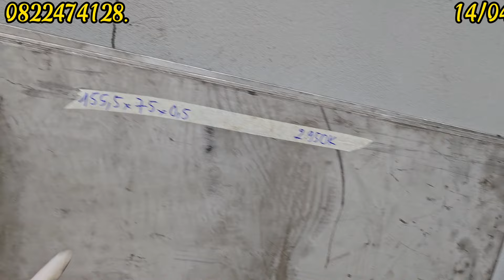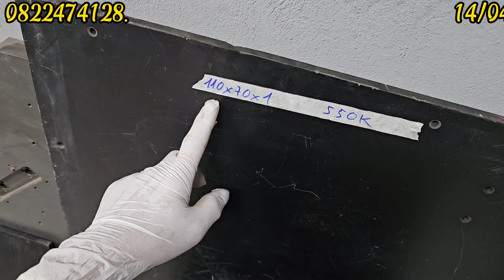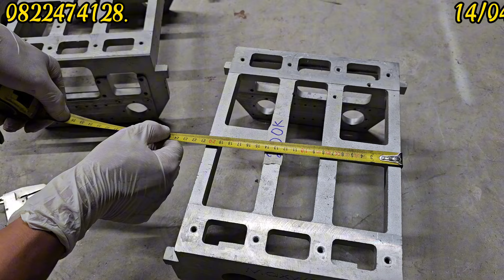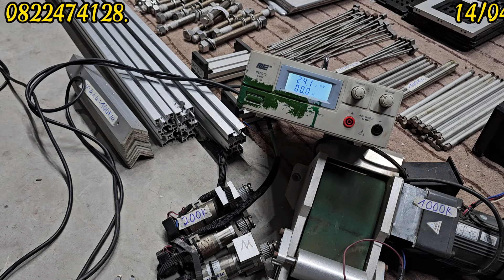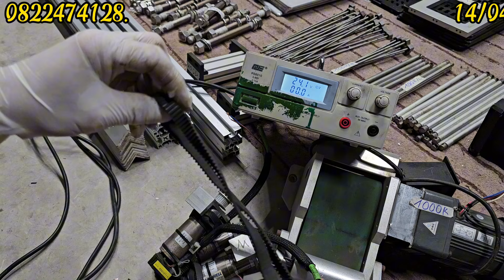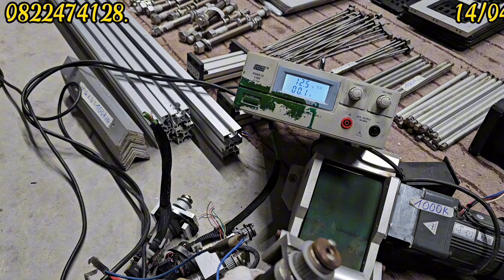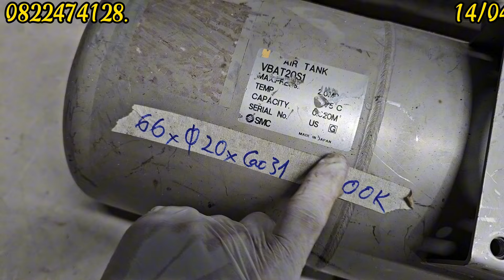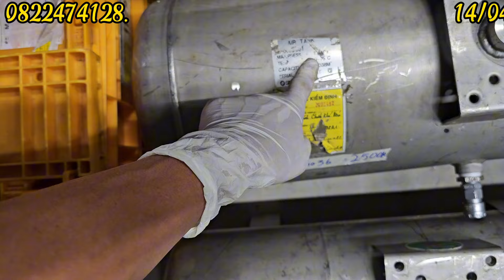XE NÂNG XE ĐẨY INOX, BÀN INOX, MÔ TƠ GIẢM TỐC, BÌNH INOX SMC NHẬT BẢN,VÀ NHIỀU HÀNG KHÁC 0822474128